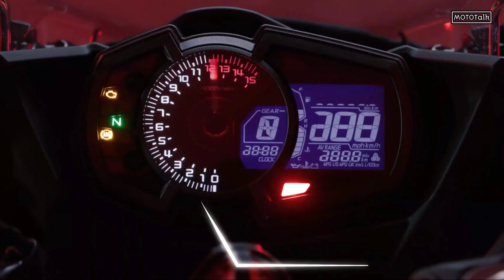Kawasaki Ninja 400 Green Color ( 2023 ) Announced Released